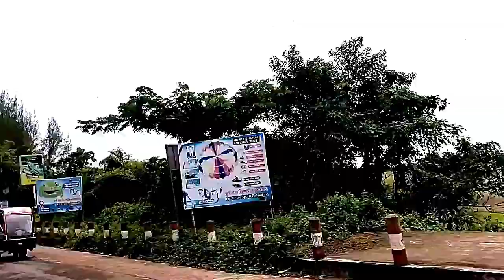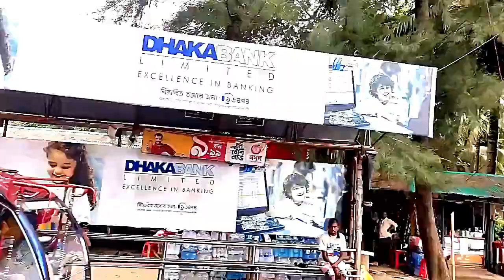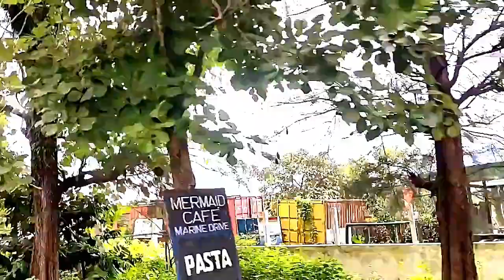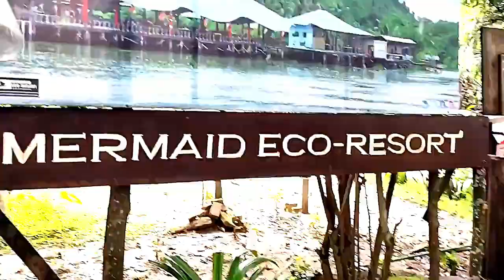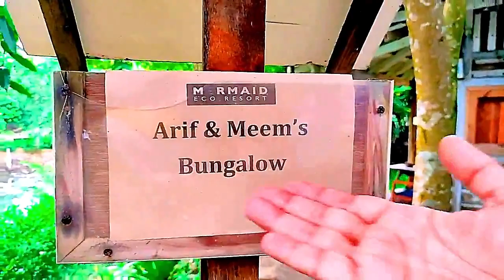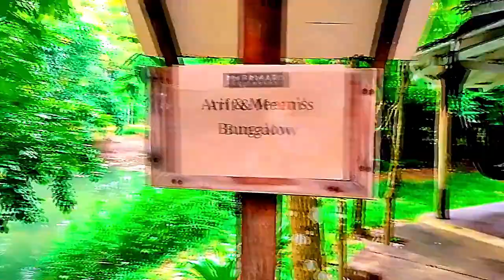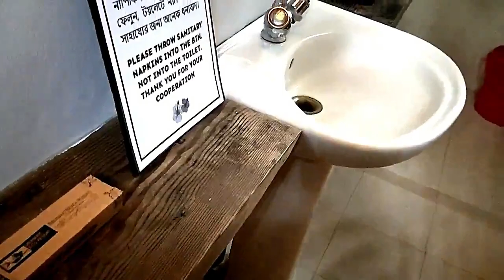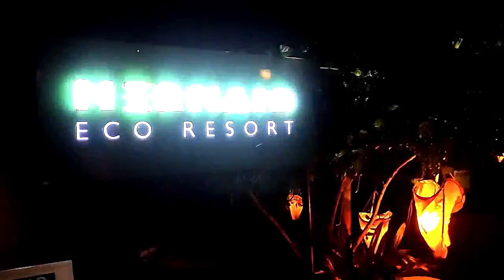আমাদের একদিনের বাড়ি মারমেইড ইকো রিসোর্ট 🏡 !! Mermaid Eco Resort True Review !! Arif & Meem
মারমেইড ইকো রিসোর্ট হলো মূলত প্রকৃতির ছোঁয়া। এখানে কোনো প্রকার সী-ভিউ পাবেন না। তবে হ্যাঁ যান্ত্রিক জীবন থেকে নিজেকে একটু অবসর দেওয়ার জন্যই হলো এথেন্টিক টাইপের ভাইব নিয়ে তৈরী এই মারমেইড ইকো রিসোর্ট। এটি মূলত মেরিন ড্রাইভ রোড হয়ে অনেকটাই ইনানীর কাছাকাছি অবস্থিত। আমরা ১রাত ২ দিন থাকার ছোট অভিজ্ঞতা আপনাদের সাথে শেয়ার করছি। আমরা নিয়েছিলাম NBY বাংলোটি। এতে বাংলোর নেইম প্লেটের ব্যবস্থা রয়েছে। আপনারা নিজেদের নাম উনাদের বললে সেটাই তারা সেট করে দিবে।বিস্তারিত তথ্য জানতে আমাদের ভিডিওটি না টেনে সম্পূর্ণ দেখুন।

Welcome To Arif & Meem Youtube Channel.We are Arif & Meem. We wanna travel the whole world. No one realizes how beautiful it is to travel until he comes home and rests his head on an old familiar pillow.
So Save money and make a new plan for the next destination. Life is beautiful if you enjoy it.!